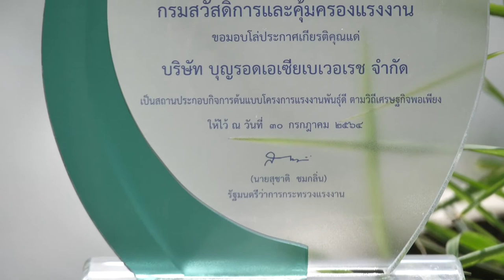ภาพข่าวบริษัทบุญรอดเอเชียได้รับรางวัลแรงงานพันธุ์ดีกระทรวงแรงงาน วันที่ 24 กันยายน 2564